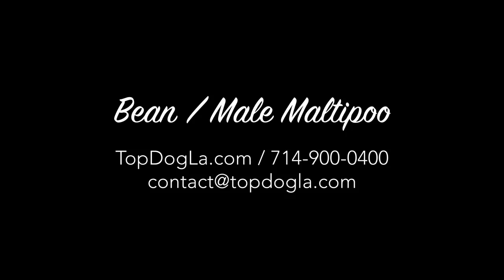PuppyFinder.com : Maltipoo - Male - Bean ($1,300)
D.O.B: December 18, 2018
Sex: Male
Breed: Maltipoo
Approx. size at maturity: 10-12 lbs
Coat/Hair: hypo-allergenic
Vaccination/Deworming: up-to-date
Price: $1,300

Fullerton, CA

Visit Puppyfinder.com The Puppy Search Engine!